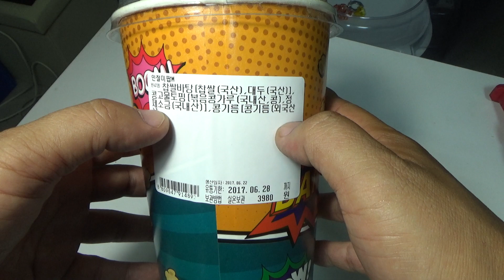이마트 인절미 팝 스낵, 대형마트의 팝콘 비슷한 떡맛 과자 구입 시식기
4천원정도의 가격에 식품관 빵집에서 구입했는데, 독특하기는 한데, 좀 비싼듯~